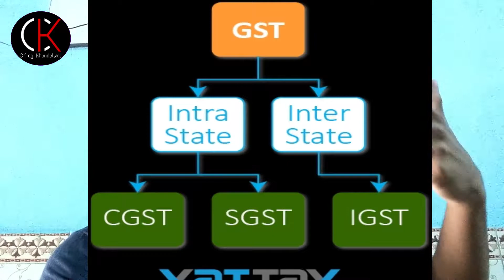How taxation system works in India? | Full Series | Part - 1 | Hindi | taxation from very basic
Resident -

Two conditions -

1. Stay in India for a year is 182 days or more or

2. Stay in India for the immediately 4 preceding years is 365 days or more and 60 days or more in the relevant financial year

Resident and Ordinarily Resident-

Further two conditions-

1. Has been a resident of India in at least 2 out of 10 years immediately previous years and

2. Has stayed in India for at least 730 days in 7 immediately preceding years

Taxable Income -
open this Document -

I'll put links as new videos will come.
If you want to get notification.

and  any query ? any suggestion ?
Here's my Instagram page - chiragkhandelwalg